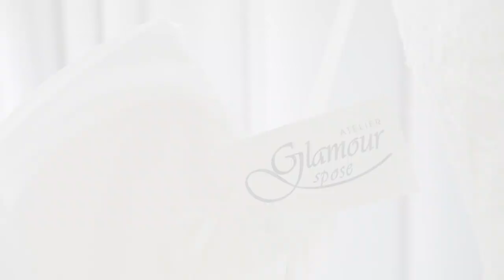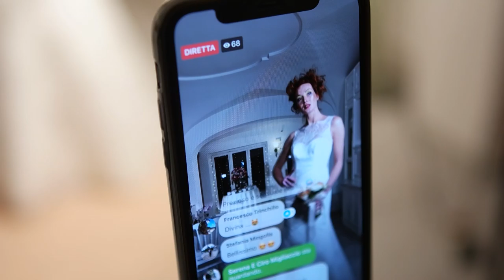InstaWedding 21 01 2019